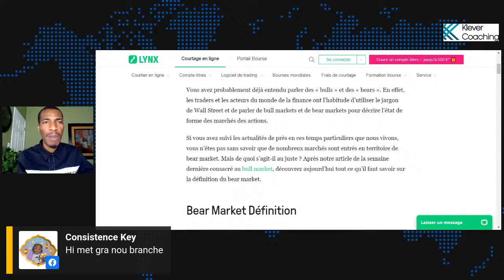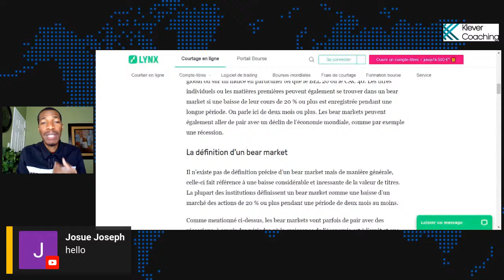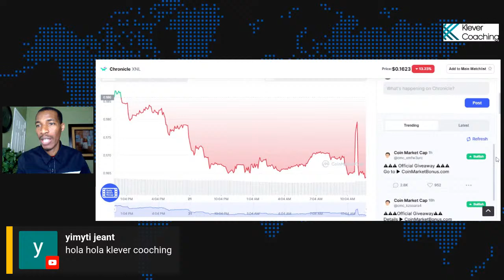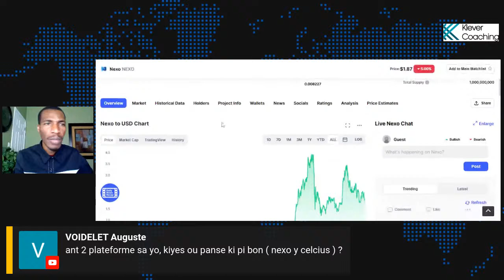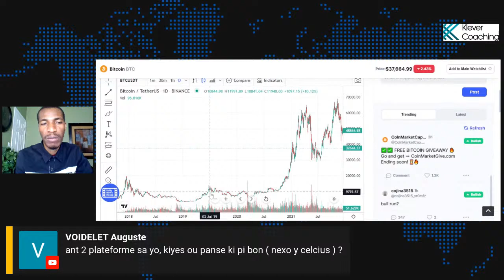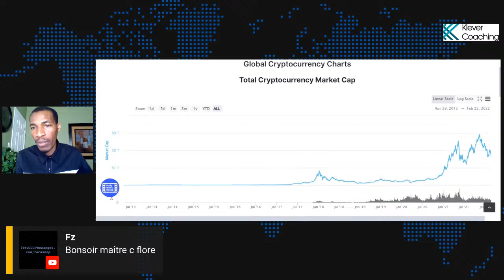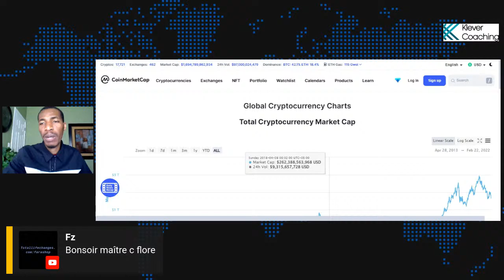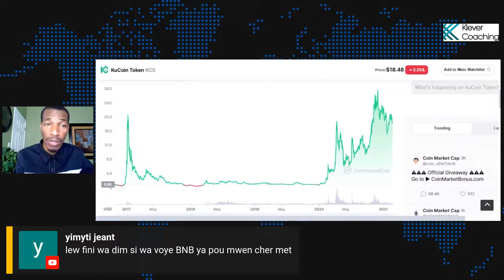Demistifye Kripto #6: What To Do in Bear Market as You Wait for Bull Market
Let's Talk About Crypto, Blockchain and Finance Live.

Clubhouse 2022

1. KOU KRIPTO

*Exchanges*

7*Instagram : KleverCoaching

Fè m Bwè Yon Malta:
TWw1fmxkiePM7xJoEqXpTuYZ8Tuh7ydmRG

VET: Vechain
0x5F8a726075eA20cA3894FC292127d411D9f966ef